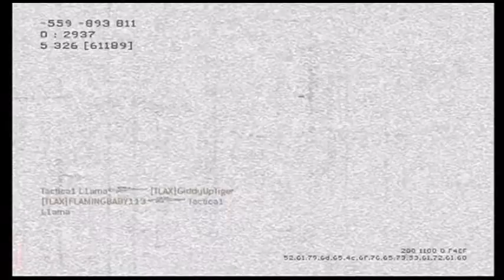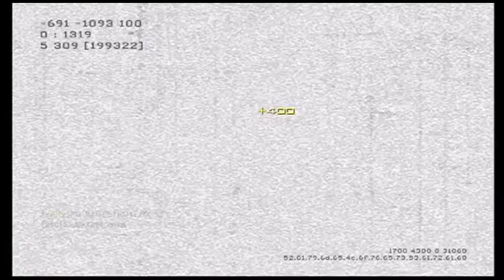MW3 - Commentary - Update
Letting you guys know what is going on in the future of this channel.